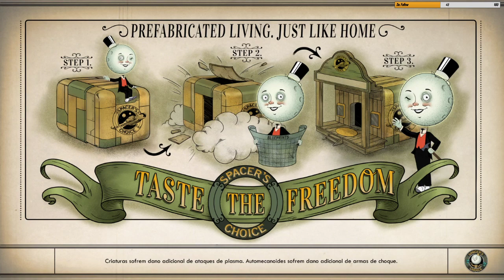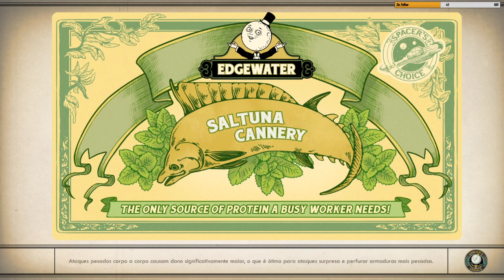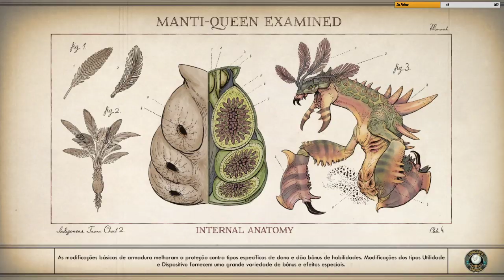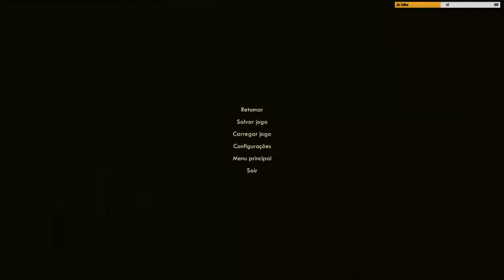The Outer Worlds - Gameplay #2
The Outer Worlds - Gameplay #2 do inicio ao fim -- Watch live